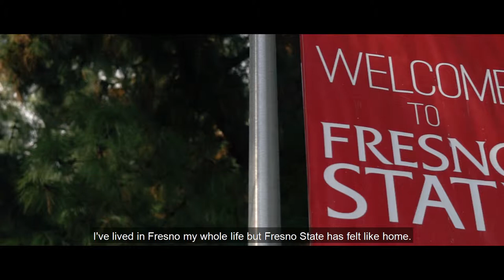Fresno State: We All Belong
By:Jason Duong